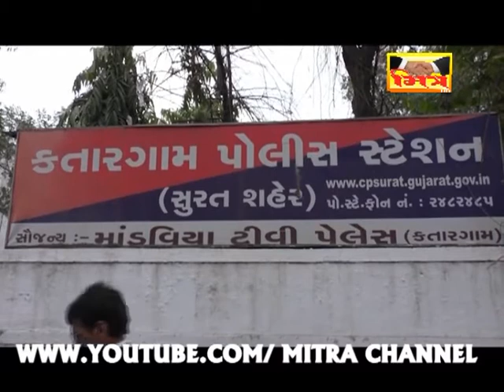KATARGAM POLICE RAID ON DARU _SURAT|| MITRA CHANNEL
કતારગામ : શાંતિનગર ઝુપડપટ્ટી ખાતે ચાલતા દારૂ ના અડ્ડા પર પોલીસ ના દરોડા , 29 હજાર ના મુદ્દામાલ સાથે એક ની કરી ધરપકડ